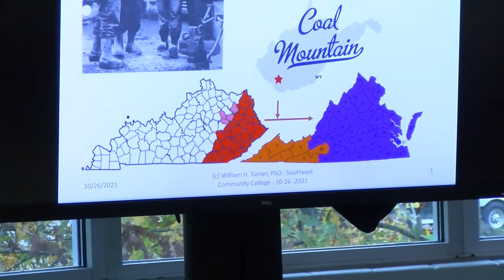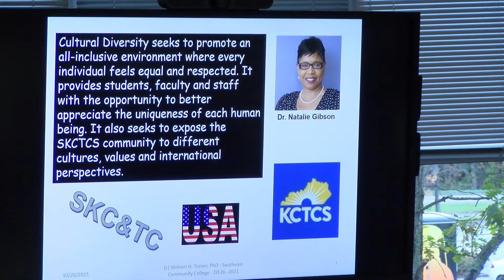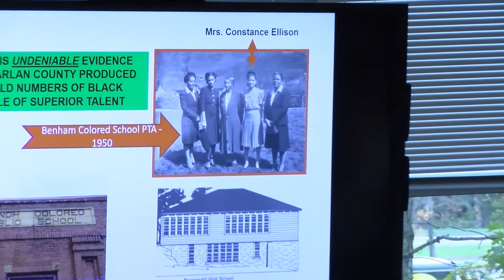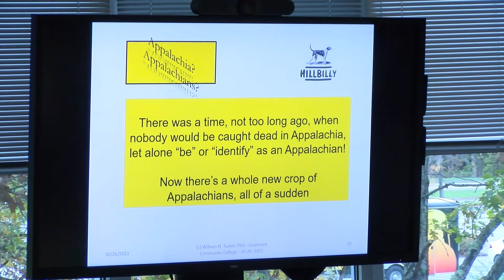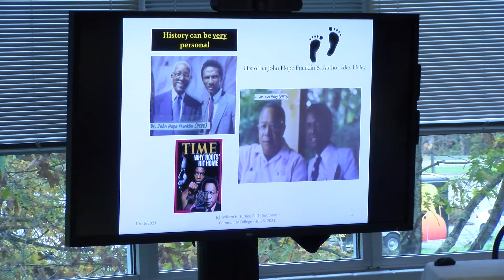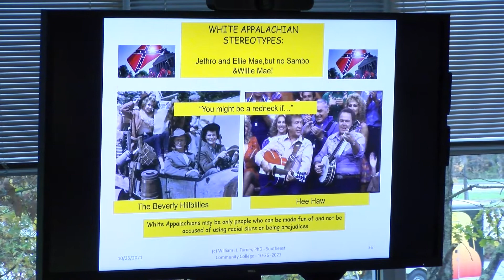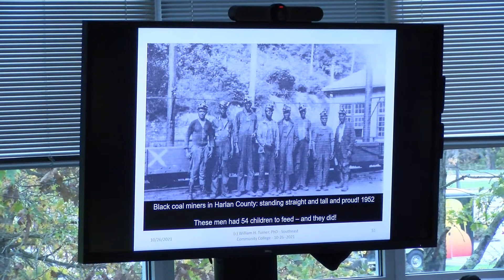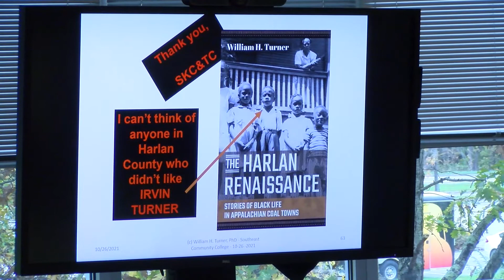A Luncheon with Dr. William H. Turner, Ph.D.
Distinguished writer and speaker Dr. William H. Turner, Ph.D. delivers a keynote speech during his visit at the Cumberland Campus. His recent book, The Harlan Renaissance: Stories of Black Life in Appalachian Coal Towns, was published earlier this year.